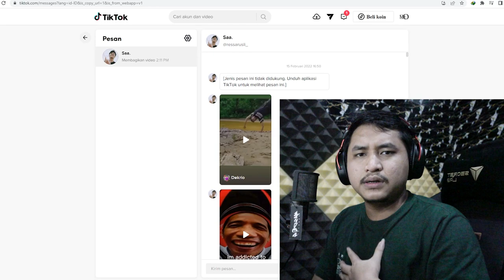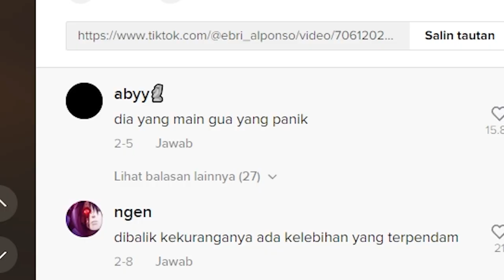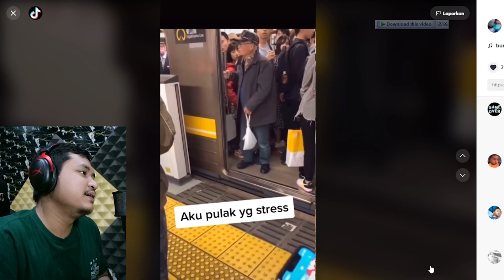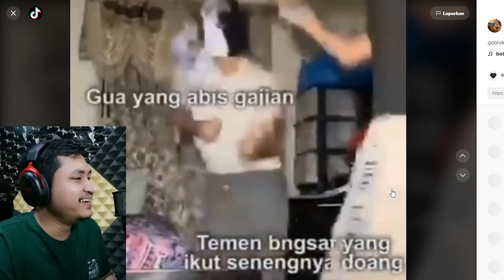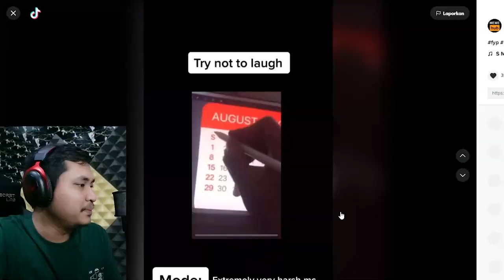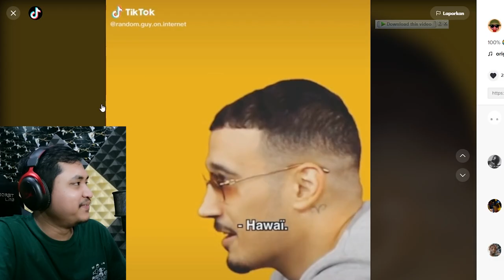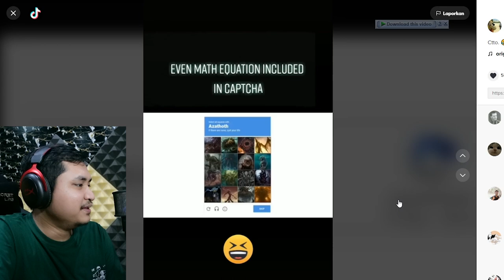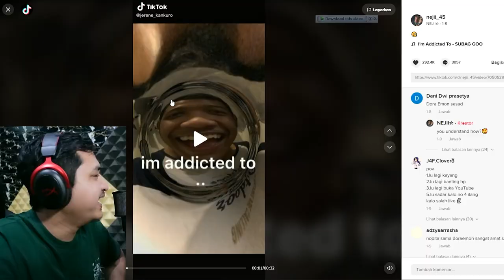GABUTTIME IS BACK